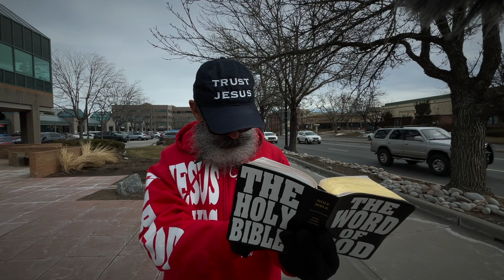✝️ —We Have a Choice | —JOHN CHOQUE. Street Preacher. Founding Pastor.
"We Have a Choice" is the Sunday February 8th street sermon for our February 5—Sunday Prayer Letter, "The Lord Granted Signs and Wonders"—"Signs. Wonders. Miracles. Praise. Worship."  —JESUS CHRIST IS LORD. Gospel Evangelist Church. —JOHN CHOQUE. Street Preacher. Founding Pastor.

We Have a Choice—
"The thief cometh not, but for to steal, and to kill, and to destroy: I am come that they might have life, and that they might have it more abundantly."

The Lord Granted Signs and Wonders—
"Long time therefore abode they speaking boldly in the Lord, which gave testimony unto the word of his grace, and granted signs and wonders to be done by their hands."

Thank you for being here and for serving our wonderful King and Saviour, the Lord Jesus Christ. You truly are someone special to be apart of the kingdom of heaven. God loves you very much... and I too love you!

🙏 Let's pray...

"Thank you God for loving us so very much. Thank you God for being our God in whom we trust. Thank you God for being the True and Faithful Creator. Thank you God for being the Holy One of Israel. We love you! And in your name Jesus we humbly and wonderfully pray. Amen."

—JC.

JOHN CHOQUE.
Street Preacher. Founding Pastor.

✝️ —VIDEO 32. 2023 | —PREACHER JOHN.
WEDNESDAY February 8— "We Have a Choice"
GEC Banner Preaching and Street Ministry.

00:00 — "JESUS CHRIST IS LORD"

05:00 — "We Have a Choice"

10:00 — "We Have a Choice"

15:00 — "We Have a Choice"

20:00 — "We Have a Choice"

🕯️ Do YOU Want TO "...see the kingdom of God."
Read these interesting quotes from the bible...

🔥 HOLY SCRIPTURES for YOU to "...see the kingdom of God."
Scripture References—KING JAMES BIBLE.

🇺🇸 GOD BLESS AMERICA | From a U.S.A. Vietnam Veteran.

🎁 GIFTS | Free will giving and supply to this ministry.

🧩 WEBSITE | Ministry information and Be In Touch with John.

🎙 PODCAST | Popular podcasting apps and directories.

📧 LETTER | Sunday Prayer Letter.

📬 POSTAL | GEC ministry mailing.
PREACHER JOHN CHOQUE.

Greetings my friend! Thank you for your faith. As a preacher; I preach, minister, and build from a perspective of living on the road as a trucker for most of my life, forty years and well over three million miles. The road is a hard lifestyle, and thus builds a hard preaching style. Being direct and having a mindset that says, I may never see you again, puts grit into my ministry. Turn onto JESUS... because, this may be your last chance. We just don't know what's around the next bend in the road. Give JESUS a call. Like the Holy Bible says in ACTS 2.21 KJV. —JC.

My life with God may be different than yours, due to the calling of God on my life. My experiences and time with God is spread over 49 years. I am a called minister of the Lord Jesus Christ. I am born again. I am baptized in the Lord Jesus Christ. I am filled with the Holy Ghost. My name is written in the book of life. I have eternal life in Christ. JESUS CHRIST IS LORD and SAVIOUR of my life. —JC.